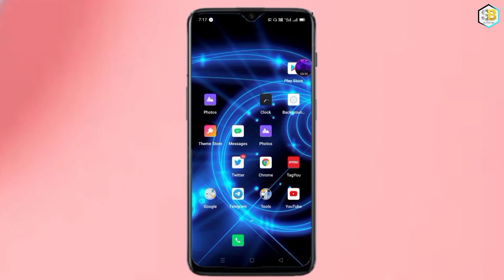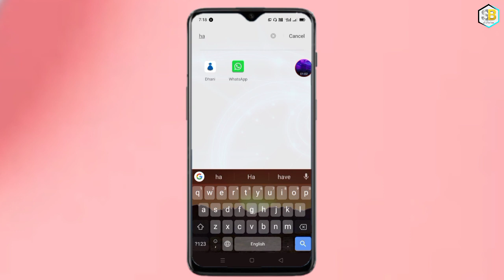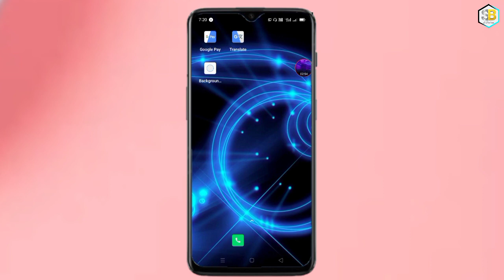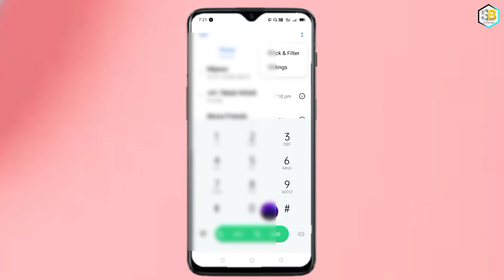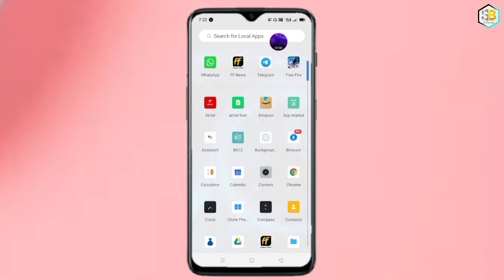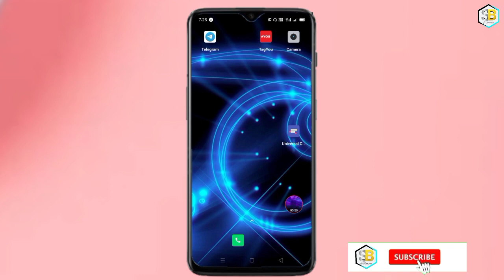How to incoming call problem solve in free fire and Pubg || Game khelne ka time Call problem solve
incoming call problem solve
video link=htt

           = 2.0.65 version
           = 4.0.2.  version
👉Android 11 Oppo& Realme Game space= 4.0.2 version
           = 4.1.25 version
           = 4.1.65 version
           = 4.1.38 version